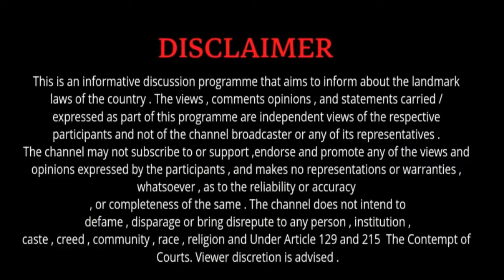Maternity leave || पर जाने से पहले || mphighcourt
argument before the court by young lawyer
argument before the court by advocate
argument before the court by senior advocate
court argument video in hindi court argument in hindi
court argument video in india

purposes such as criticism , comment , news reporting , scholarship , and research .

MP High Court Live, High Court Live Streaming, Gujarat High Court Live Stream, Madhya Pradesh High Court
 Live Stream, Court Room Live Stream, Court Room, Legal Fact in India, Patna Today, Indian High Court live Stream,
 SUPREME COURT OF INDIA LIVE

judge power by vikas divyakirti
sandeep maheshwari motivational video
Judge Angry on Lawyer
Judge Angry on Advocate
Court Ethics
Judge Lawyer Fight
Judge vs Lawyer
Judge Lawyer Court Scene
Lawyer Kese Bante Hai
Advocate Kese Bante Hai
Judge Kese Bante Hai
Court Ki Sunwai
How to Present Case in Court
How to Present a Case in Court as a Lawyer
Police vs High Court Judge